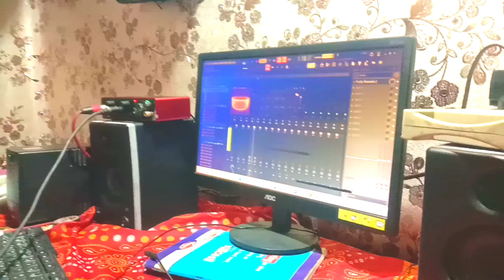Studio re new song recording hui na som danguwa 2023